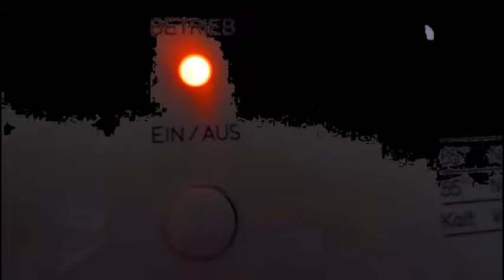dish washer music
natural sound machine